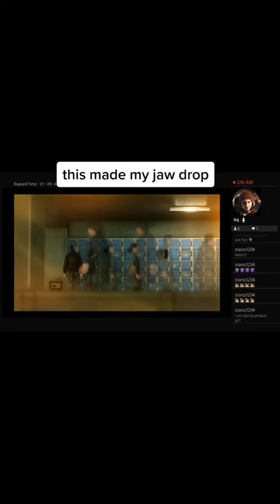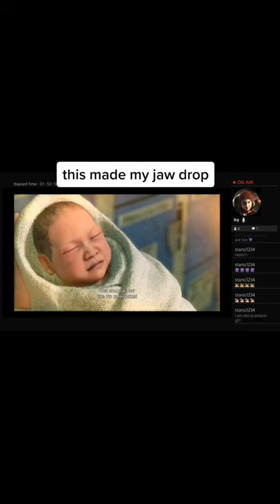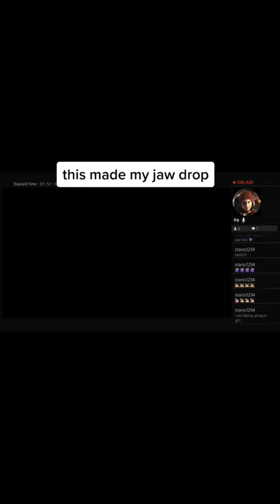January 18, 2023